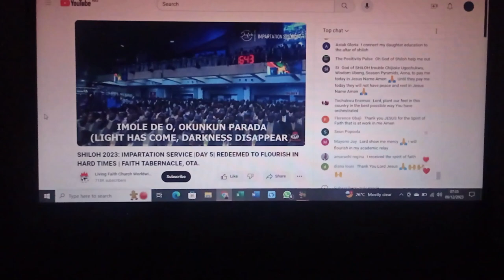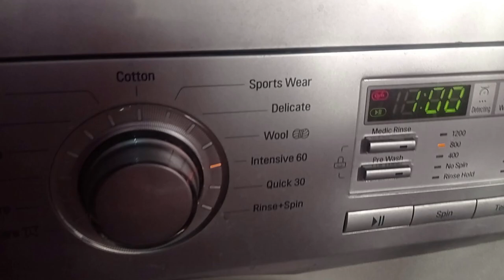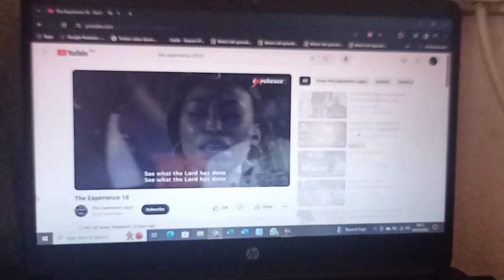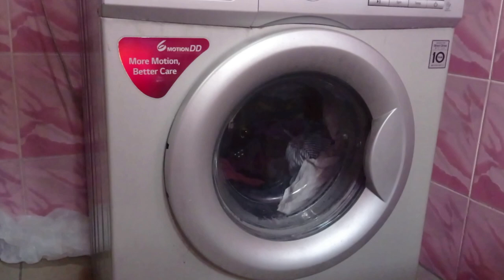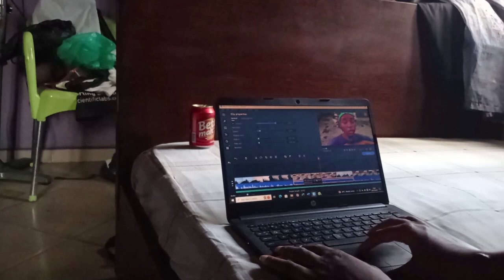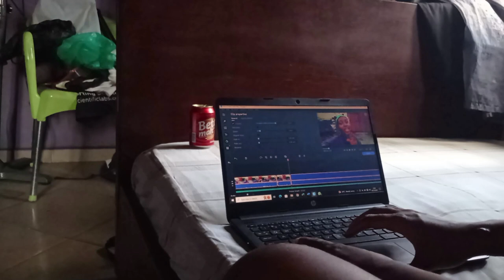VLOG: CLEAN WITH ME| SILENT VLOG | VLOGMAS DAY 15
Hii💛

Socials ✨

Music 🎶